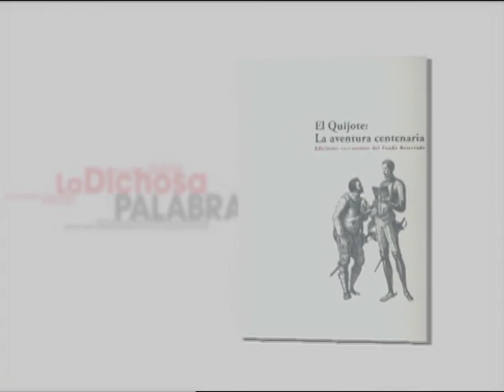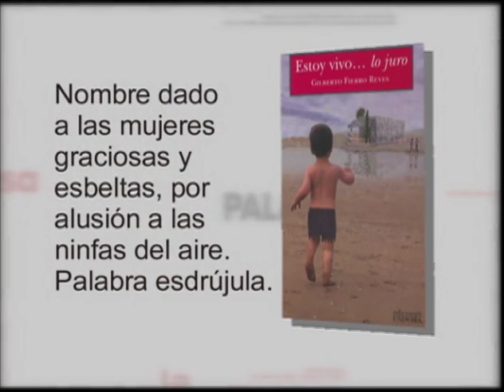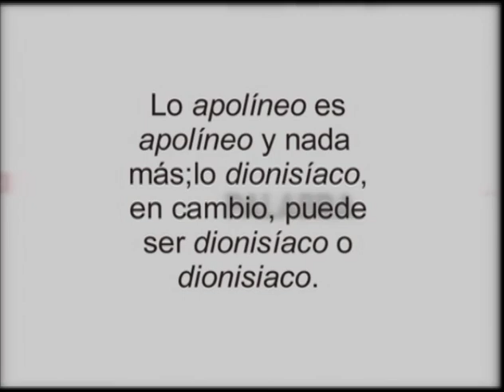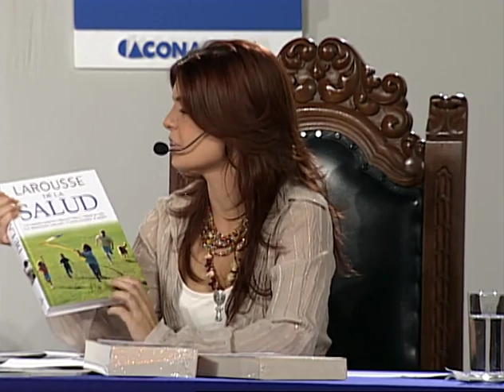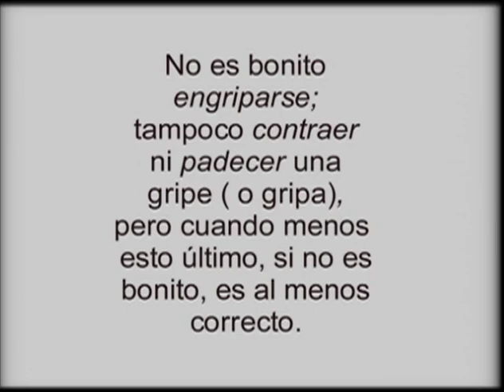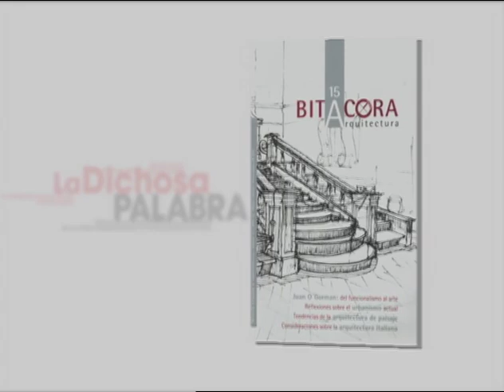Canal 22. La dichosa palabra. Temporada 4. Programa 22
Nombre dado a las mujeres hermosas por alusión a las ninfas del aire
Sílfide